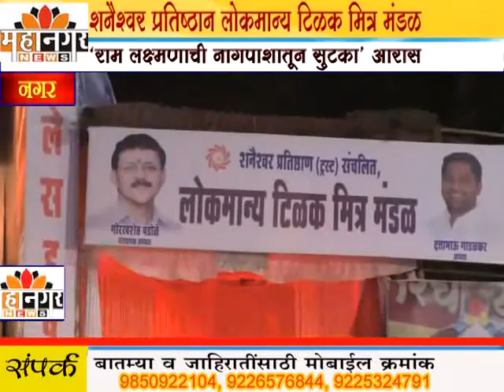महानगर न्यूज -शनैश्‍वर प्रतिष्ठान लोकमान्य टिळक मित्र मंडळाची ‘राम लक्ष्मणाची नागपाशातून सुटका’ आरास